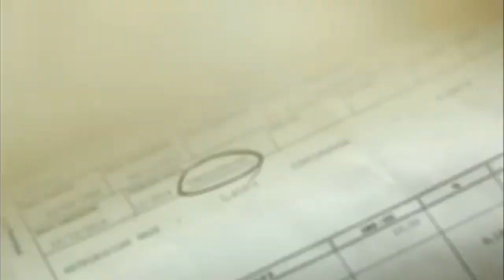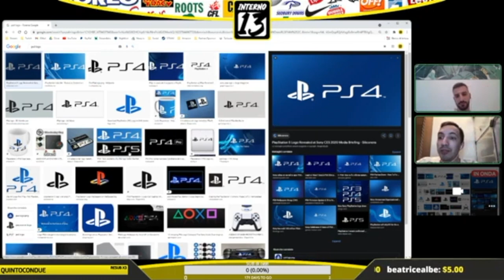IT'S PLAYTIME - STORIA DEL LOGO PLAYSTATION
Ciao videogamers e non, andiamo a scoprire assieme la storia del logo della playstation tra proposte e storie nascoste